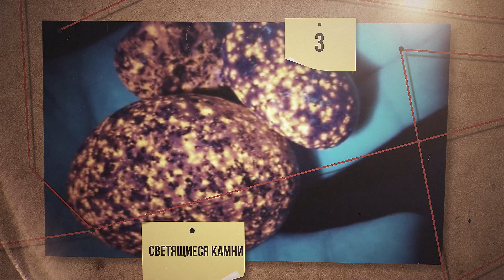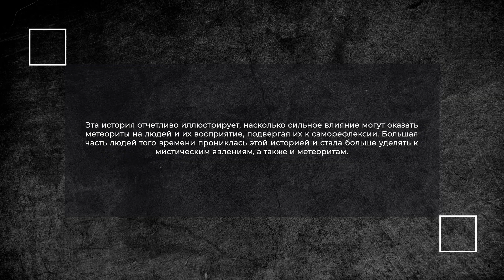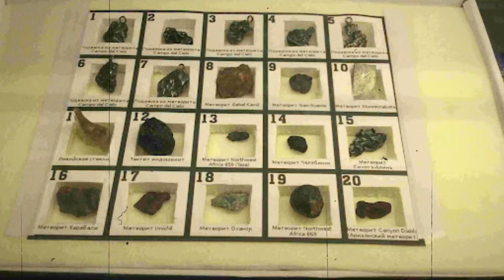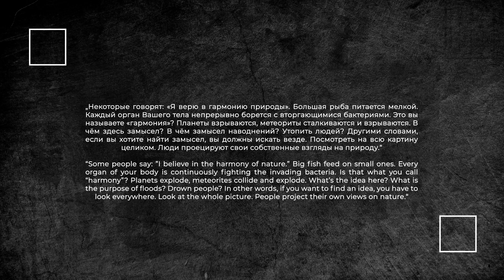Мужчина Открывает Редкий Метеорит И Находит Неожиданное!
Обычный мужчина нашёл метеорит, но внутри его ждал шокирующий сюрприз. Что скрывал древний космический объект и как это открытие может изменить науку? Невероятная история, которая взорвала интернет!

Таймкоды:

00:00 Тунгусский метеорит
01:43 Метеорит Гоба
02:40 Метеорит Альденде
04:27 Челябинский метеорит
06:01 Метеорит Сигишоары
08:00 Метеорит Вилламет
10:32 Метеоритный дождь(Сихотэ-Алинский метеорит)
12:40 Метеорит и феи из коттингли
13:27 Метеорит Фукан
15:14 Метеориты Кампо-Дель-Сьело
16:45 Метеоритный кратер в Аризоне
18:00 Метеорит Тагиш-Лейк